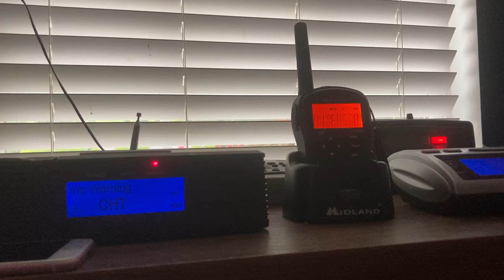Severe Thunderstorm Warning (EAS #447)